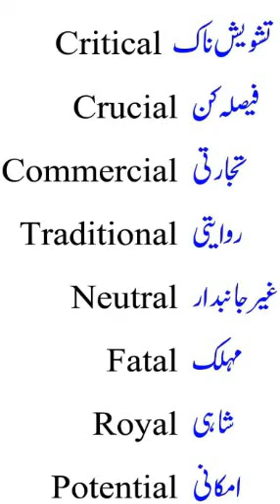ENGLISH VOCABULARY/ ONE WORD ENGLISH VOCABULARY FOR PMS/CSS EXAMS/DAILY USE ENGLISH